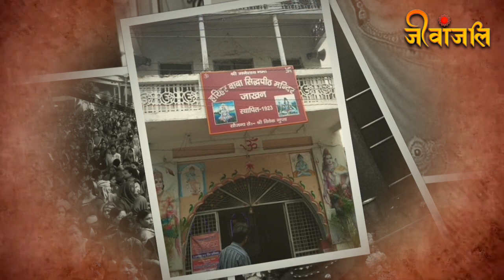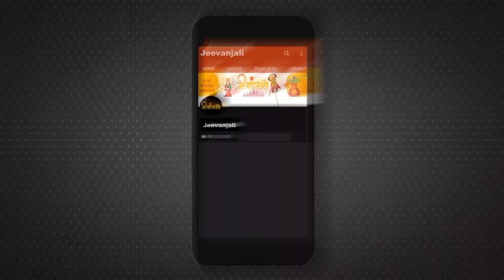Uttarakhand Dehradun:उत्तराखंड में है 100 साल पुराना मंदिर यहां होती है हर मनोकामना पूरी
siddhpeeth ,HariharbabasiddhpeethMandir, हरिहरबाबासिद्धपीठमंदिर HindutempleinDehradun ,Uttarakhand ,HariharbabasiddhpeethDEHRADUN

उत्तराखंड को देवभूमि कहा जाता है क्योंकि यहां स्थित चारधामों से लोगों की आस्था जुड़ी है. देहरादून भी पौराणिक स्थलों की भूमि है. राजधानी देहरादून में वैसे तो कहीं पुराने मंदिर मौजूद हैं लेकिन आज हम आपको एक ऐसे मंदिर के बारे में बताने वाले हैं, जो ब्रिटिश काल में साल 1923 का बना हुआ है और यहां बाहरी राज्यों के पर्यटक भी दर्शन करने आते हैं. हम बात कर रहे हैं देहरादून के राजपुर रोड स्थित हरिहर बाबा सिद्धपीठ मंदिर की, जहां नेपाल के पशुपतिनाथ मंदिर से घंटा मंगवाकर लगाया गया था. इसका वजन सवा कुंतल है. इस मंदिर में सीता मां की रसोई भी मौजूद है.